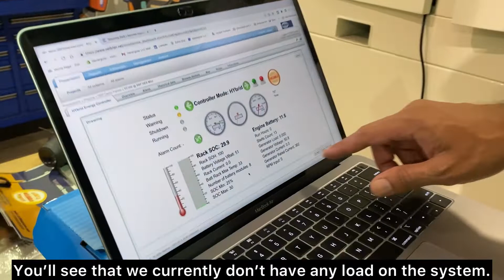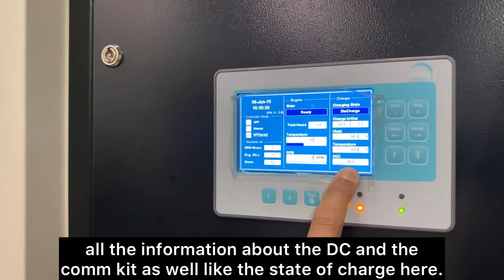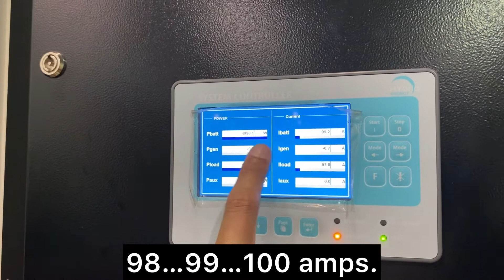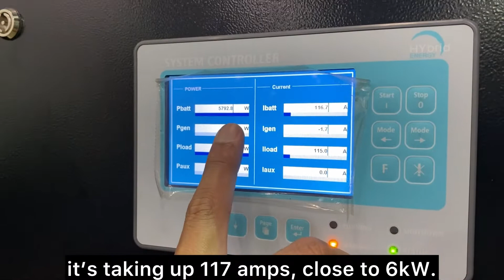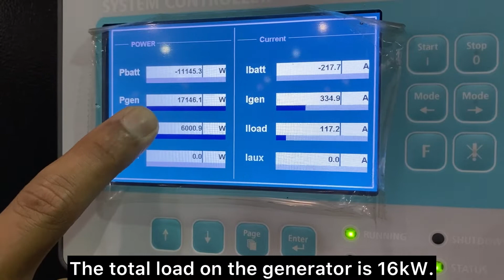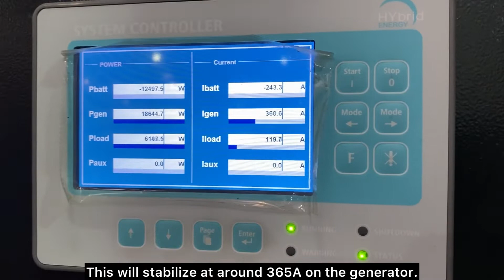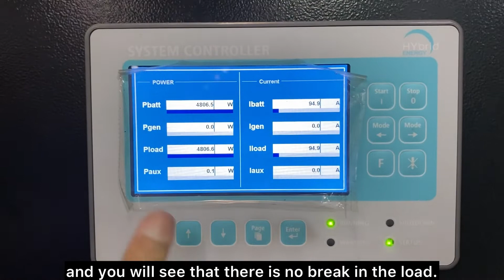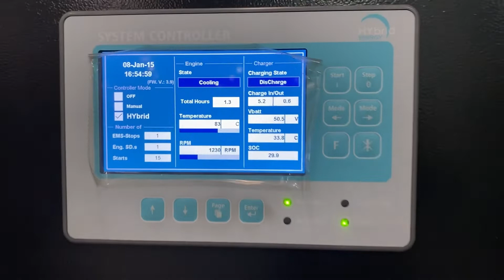This Hybrid Generator will power the only telecom site in Norman's Cay, Bahamas! Pt. 4: Demo